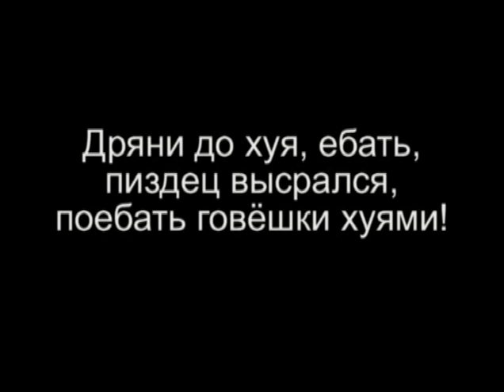Evening scrapyard Вечерняя помойка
Тихий вечер на уютной помойке, когда мусор будет вывозиться вовремя?